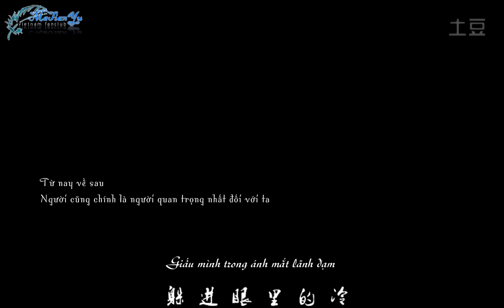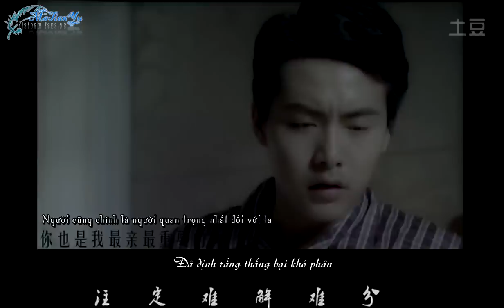[Vietsub][Việt Lan dân quốc diễn sinh] Yêu trong chớp mắt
Cảnh báo : Clip có nội dung BL, vui lòng click "Back" nếu bạn không thích thể loại này !

CP: An Dật Trần x Tô Chí Văn
Chế tác: Bạch Đạc @tudou
Trans: Maki Kuchi
Time + Typeset + Encode: Hổ Phách
Upload: Rùa
Trích từ 2 fim: Hoạt Sắc Sinh Hương, Thục Nữ Chi gia

Dành tặng nàng Cá Heo :))))